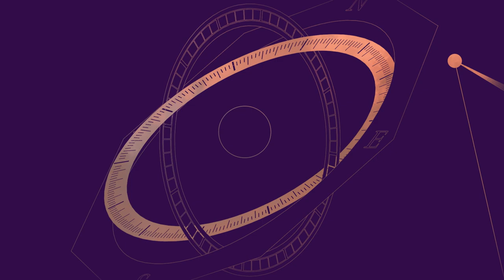Benedict Cumberbatch on The Order of Time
Benedict Cumberbatch reads the opening of ‘The Order of Time’ by Carlo Rovelli, the new book about the meaning of time from the bestselling author of ‘Seven Brief Lessons on Physics’.

Time is a mystery that does not cease to puzzle us. Philosophers, artists and poets have long explored its meaning while scientists have found that its structure is different from the simple intuition we have of it. From Boltzmann to quantum theory, from Einstein to loop quantum gravity, our understanding of time has been undergoing radical transformations. Time flows at a different speed in different places, the past and the future differ far less than we might think, and the very notion of the present evaporates in the vast universe.

Art Direction: Sam Aldridge / Joseph Botcherby
Animation & 3D: Sam Aldridge
Illustration: Joseph Botcherby
Sound Design: Giovanni Civitenga